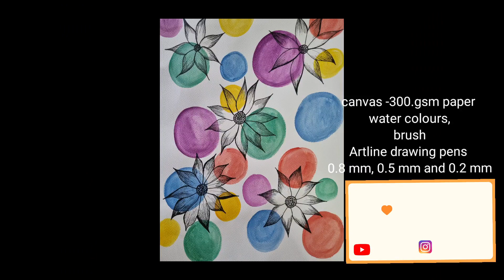Art and craft Episode-3,Easy drawing and painting for kids and beginners❤️easydrawing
Art and craft Episode-3, Easy drawing and painting for kids and beginners ❤️ Watercolours and pen

You can use any paper any watercolours...
you can frame such piece and hang in your home . Guest will be impressed and you will have positive vibe in the house.